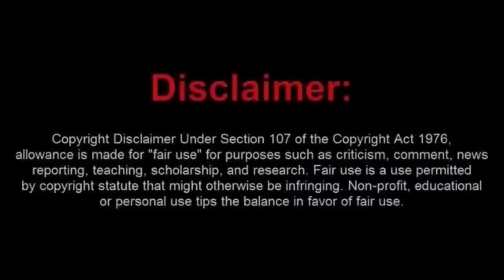Sovtard Teaching His Child How to be Stupid!